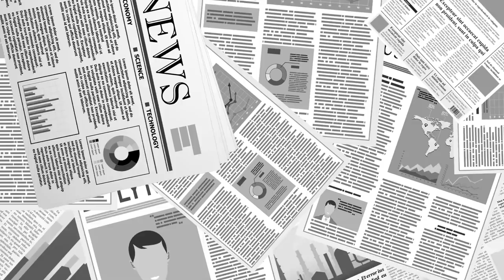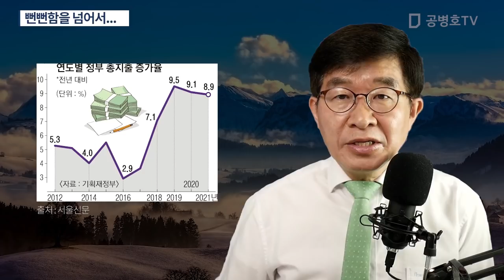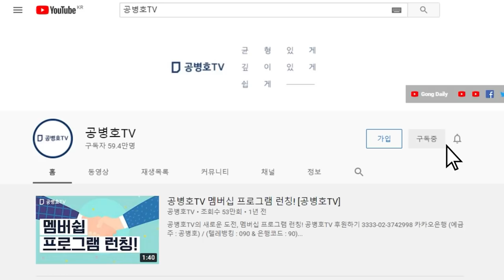뻔뻔함을 넘어서... / “거짓과 헛소리가 일상이 되다” [공병호TV]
Bitcoin : 3MTW849AkP2ftLeSK2teZHMmzLu7Z83s9U